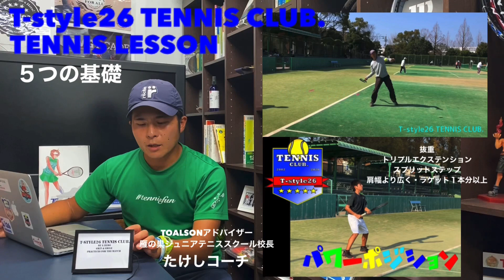5つの基礎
ティスタイル26テニスクラブでは
最新のテニスを学びながら、インタラクティブにコーチ、選手が話せるように普遍的な仕組みをつくっています。

【note】
みんな違っていい

テニスというゲームにおいて勝敗をわける要素

前回の質問コーナー

ティスタイル26テニスクラブ
福岡県福岡市東区名島3-27-3